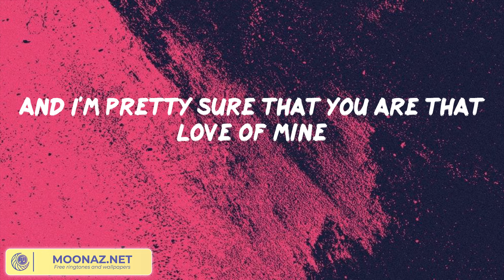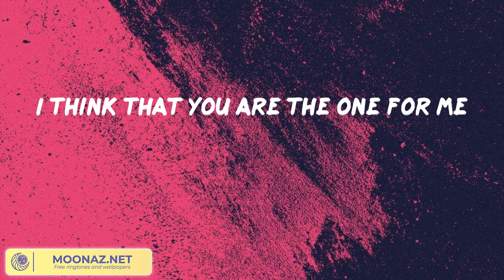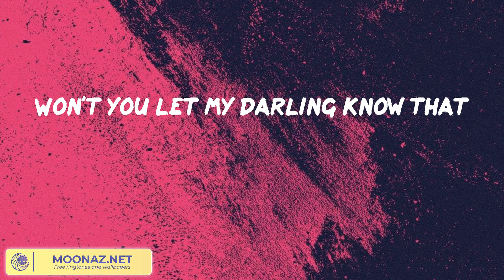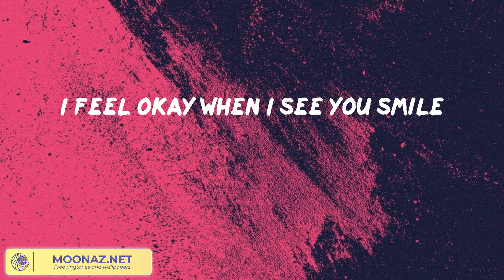Ruth B. - Dandelions || Señorita, Shape of You, 2002,... (Mix)